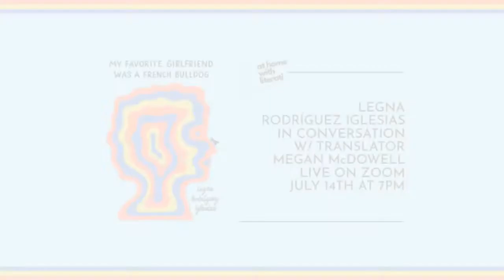At Home with Literati: Legna Rodríguez Iglesias & Megan McDowell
Legna Rodríguez Iglesias talks to translator Megan McDowell about her novel in stories, My Favorite Girlfriend Was a French Bulldog. Part of Literati Bookstore's At Home with Literati series. Recorded 7/14/2020.